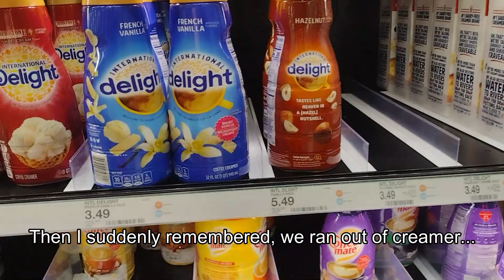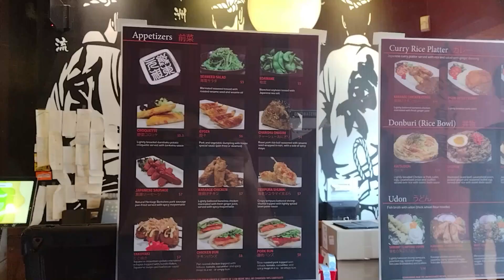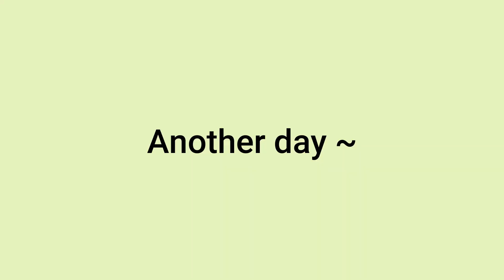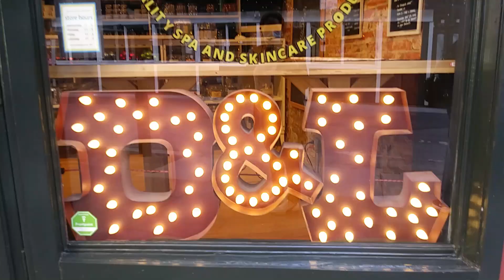Days in my Life ( Chinatown Philly/Terakawa Ramen/Pre-Mother's Day)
Hi Everyone! Hope you enjoyed watching this video. :) Until next time!